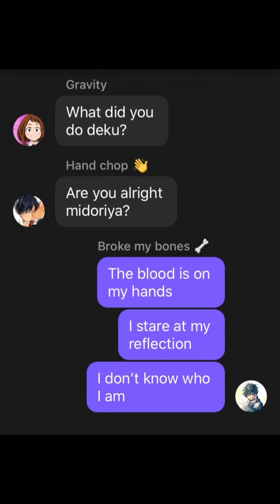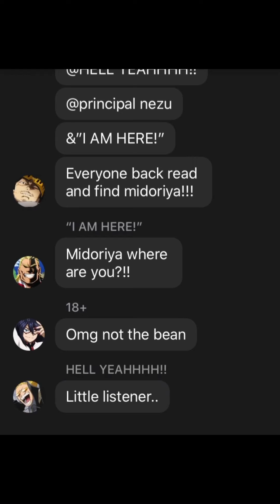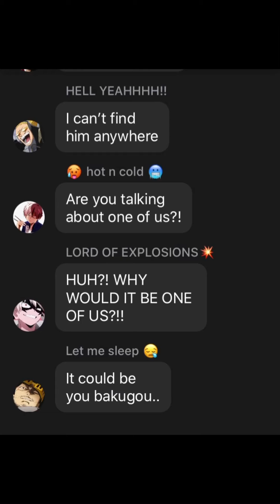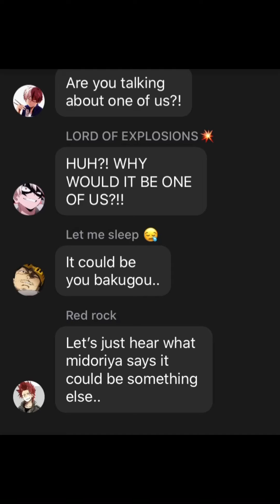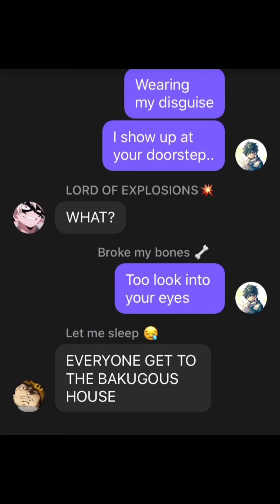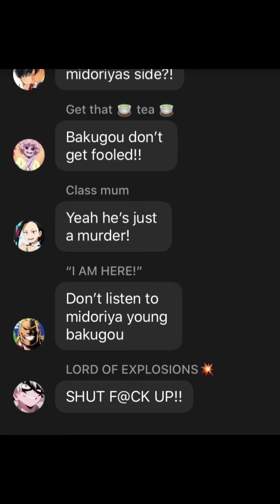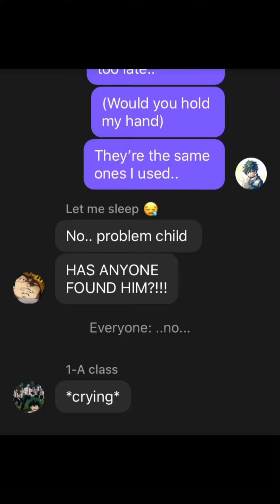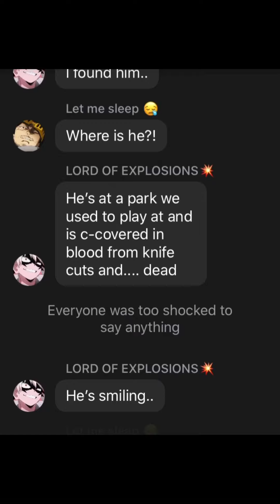If I killed someone for you - izuku (angst/sad) texting story part 1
Hello everyone I hope this wasn’t too bad it was just a random idea that came to mind so yeah, sorry if it didn’t make sense 😅

Song: if I killed someone for you

Please comment if you liked it 🥰